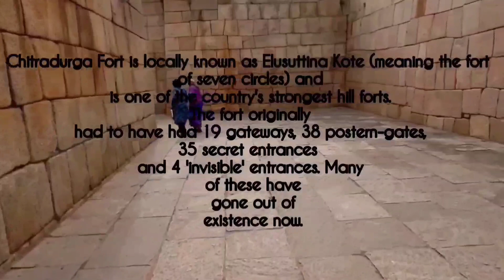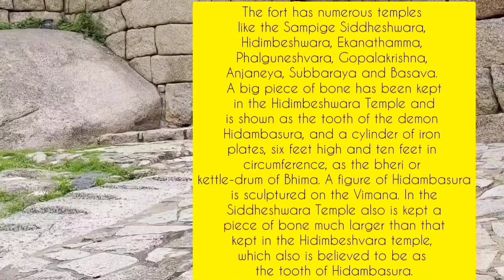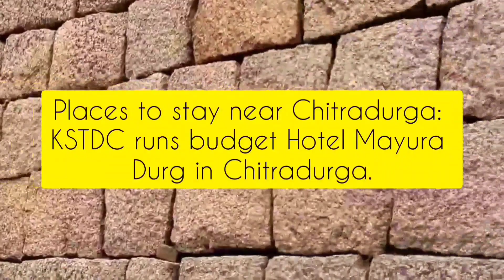A trip to chitradurga fort.